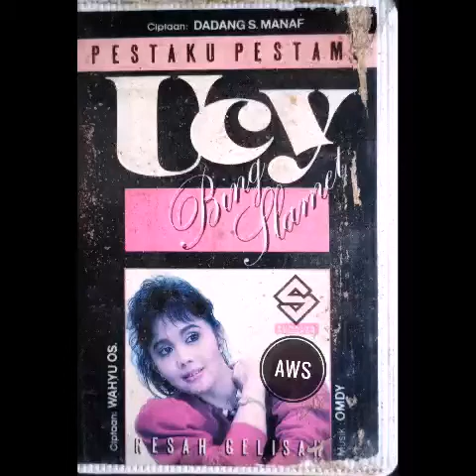Pestaku Pestamu - Uci Bing Slamet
Ciptaan Dadang S Manaf
Produksi Sunning Record